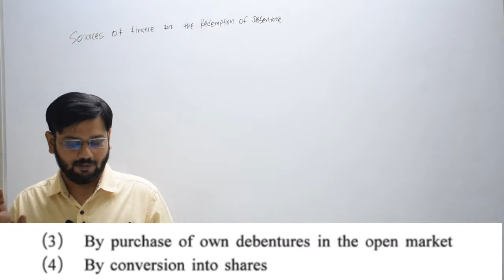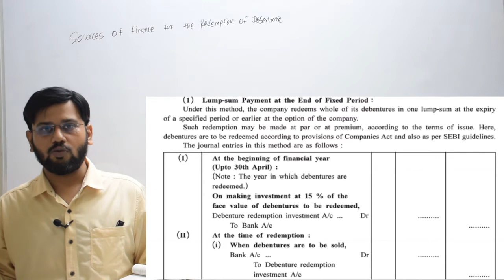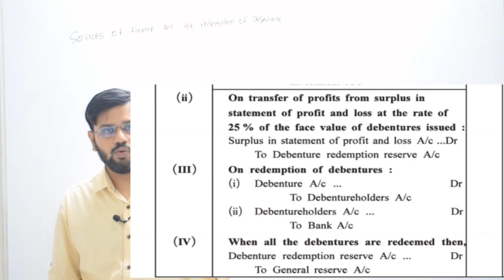32 | method of redemption of debentures| std 12 account part 2 chapter 2 | account gseb